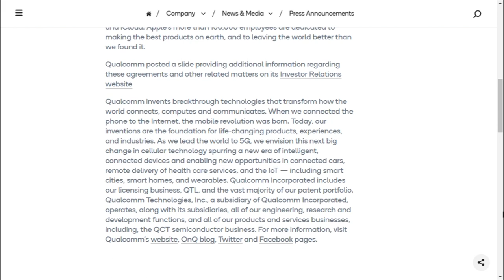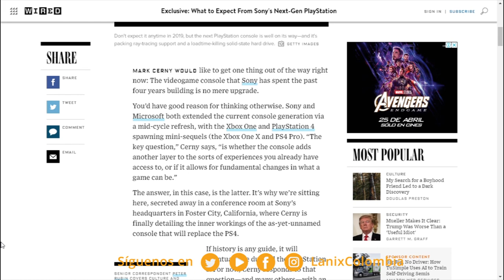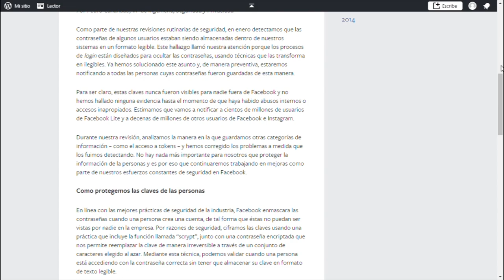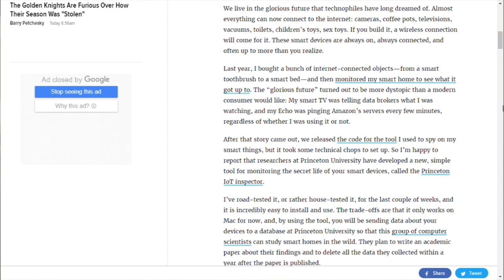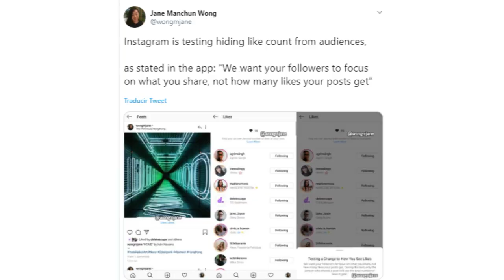Ubisoft ayuda a la reconstrucción de Notre Dame | Lanix TechNews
Estas son las noticias:

Apple y Qualcomm llegan a un acuerdo.
Qualcomm y Apple® anunciaron el pasado 16 de abril un acuerdo para desestimar todos los litigios entre las dos compañías en todo el mundo. El acuerdo incluye un pago de Apple a Qualcomm.

¿Adiós a los likes de Instagram?
La red social Instagram estaría contemplando una nueva actualización de la aplicación para ocultar la cantidad de likes que tiene una publicación, según informó a través de su cuenta de Twitter la ingeniera Jane Manchun Wong.

El mundo le dirá adiós a BlackBerry Messenger en mayo
BlackBerry Messenger (BBM) anunció que cerrará su servicio el próximo 31 de mayo, culminando así más de 13 años de funcionamiento.

Facebook almacenó cientos de millones de contraseñas de usuarios en texto sin formato.
Cientos de millones de usuarios de Facebook tenían sus contraseñas de cuentas almacenadas en texto sin formato y miles de empleados de Facebook pueden buscarlas en algunos casos desde 2012, según ha podido saber KrebsOnSecurity.

LOL: La gran final coronó a isurus gaming como el primer campeón de liga movistar latinoamérica.
El  sábado 21 de abril  en el Movistar arena, frente a 10 mil personas en vivo y 600 mil en línea, se jugó la final de la Liga Movistar Latinoamérica de League of Legends.La final enfrentó al equipo argentino Isurus Gaming con el mexicano Rainbow7 .

Esta sencilla herramienta revelará la vida secreta de su hogar inteligente
Los investigadores, dirigidos por Danny Huang y profesor de Princeton Nick Feamster.

Sri Lanka bloquea Facebook y WhatsApp después de que los bombardeos de Pascua dejan cientos de muertos
Después de que al menos 207 personas murieron y más de cuatrocientas más resultaron heridas después de que estallaron una serie de bombas en los servicios de Semana Santa y hoteles en Sri Lanka, el gobierno de Sri Lanka se movió para bloquear el acceso a Facebook, informó el domingo TechCrunch.

Las compañías grandes pensaron que el seguro cubría un ataque cibernético. Pueden estar equivocados.
A los pocos días de un ataque cibernético, los almacenes de la empresa de comidas rápidas Mondelez International se llenaron con un registro de galletas Oreo y galletas Ritz. Mondelez fue una de las cientos de compañías sorprendidas por el llamado ciber espacio NotPetya en 2017.

PS5: todos los juegos, especificaciones, noticias y rumores para Playstation 5 de Sony
Se acerca una nueva PlayStation. Ya sea que se llame PS5, PlayStation 5 o algo más, pero hay un nuevo hardware para juegos en el camino de Sony, confirmado por Mark Cerny , el arquitecto clave de la consola de próxima generación.

A la luz de los eventos del pasado lunes ubisoft decide donar 500,000 € para ayudar con la restauración y reconstrucción de la Catedral. Animamos a todos los que estén interesados a donar también.